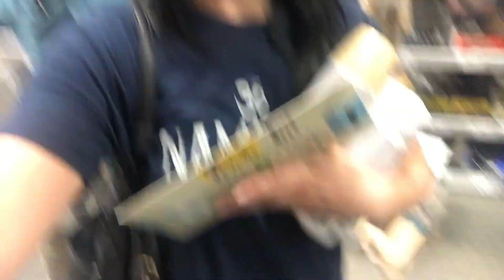My Golden Throne Suitable For Large Turds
I've got a confession... as a child I wanted attention... hahaha I hope you enjoyed watching my journey creating this toilet seat. Please go back to Toilet Philosophy Episode 10 to watch me use the seat ;)
BIG THANK YOU to whoever Adalhi Montes is who sent me a Starbucks gift card for my birthday :) Love you all very very much! Hahahaha